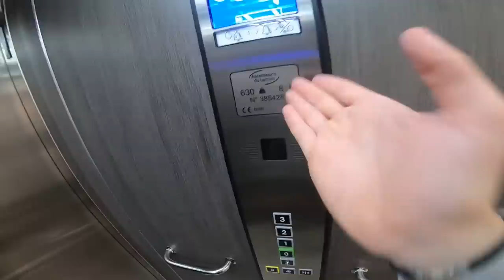PAIKA BIKE - LE WHEELING DE TROP... 😅😂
MOTO :
- MT07 2014 Akrapovic

Sinon j’espère que la vidéo vous aura plu c’était PAIKA et je vous dis à Dimanche prochain  PEACE!!!